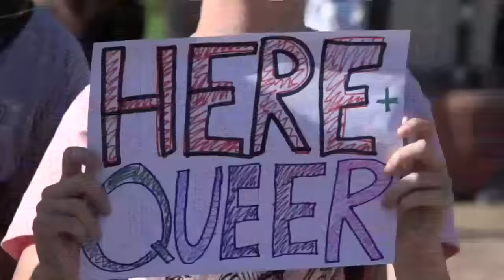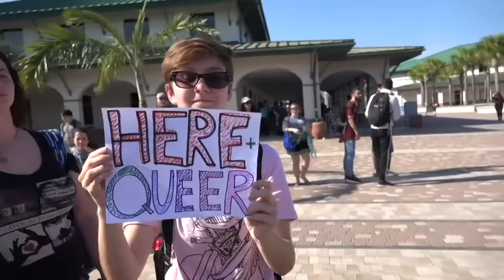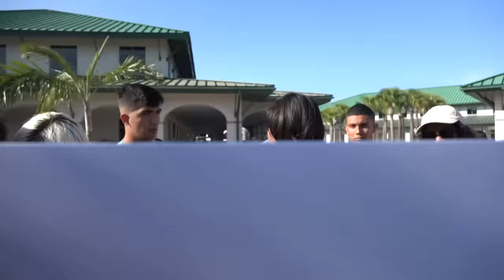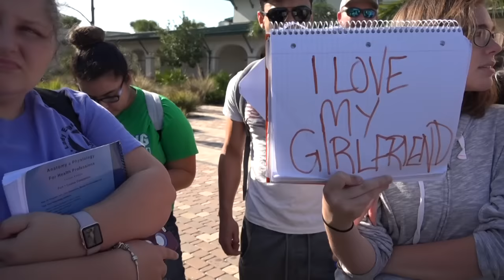A HOLY GHOST Uproar @ FGCU | HEARTS Revealed! & Are Listening to the Word!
The students were more open and listening to the Word than I've probably ever seen.  I encourage you to watch the entire video to see the conversation that occurred in the second half of the video.